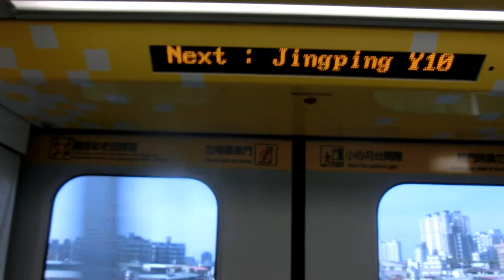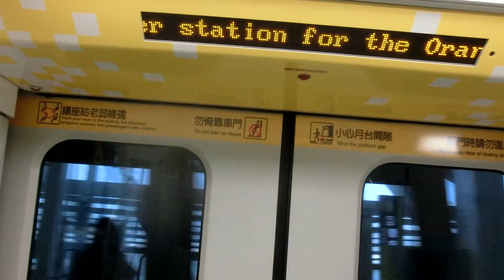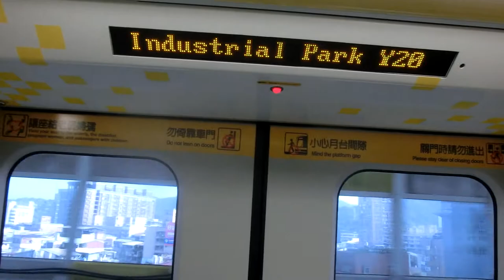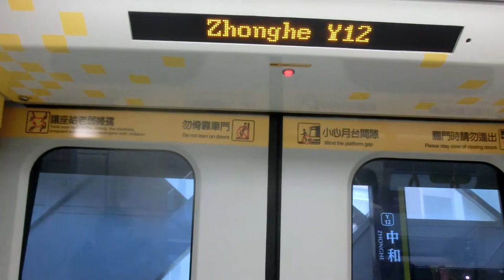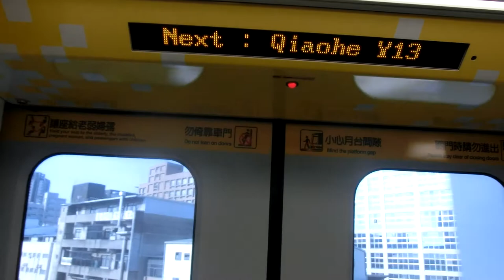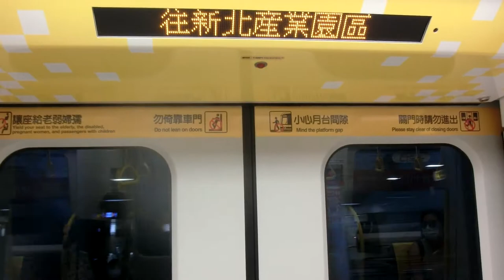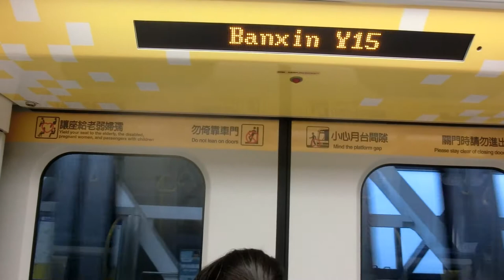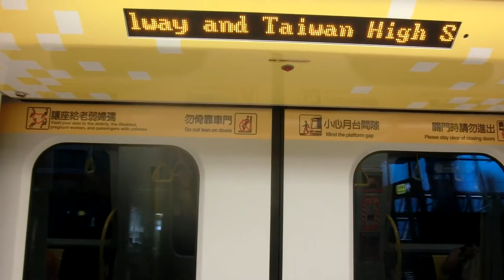|交通迷天地| [Y環狀線] EMU101型 108 往Y20新北產業園區 Y08十四張~Y16/BL07板橋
拍攝路線: Y環狀線
車次: -
車號: 108
車況: 待發
相機型號:CASIO EX-ZR1200

English Description
Taipei Metro
Record Date: 19/8/2020
Record Line: Yellow Line(Circular Line)
Train Number: -
Car Number: 108
Vehicle Condition: Pending status/Into The Pocket Track
Camera Model: CASIO EX-ZR1200